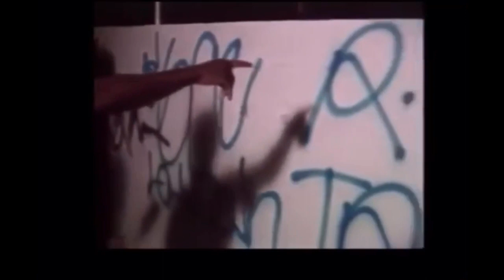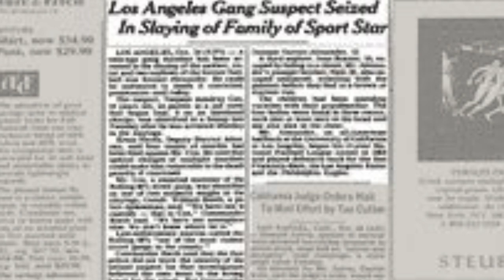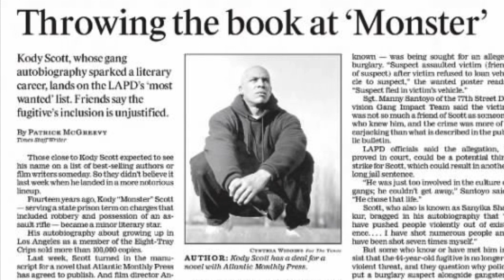Eight Tray “83” Gangster Monster Kody Life Story & War With Rolling 60 Crips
This Episode  is about the of Life Famous Eight Tray Gangster Crip Monster Kody and his battles with the infamous Rolling 60 Neighborhood Crips